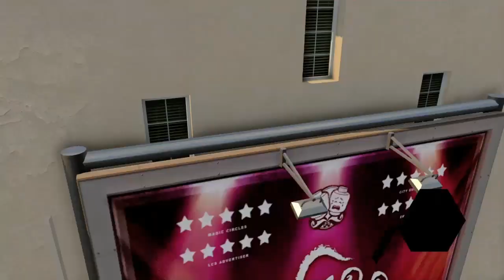LEGO City Undercover - Ch.11 - The Proof Of The Pudding Is In The Meeting